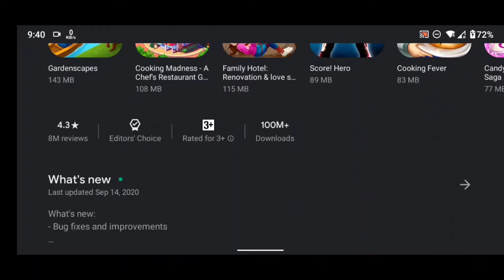One Day, One Game | P29 |Homescapes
কথা ছিল রোজ একটি করে গেম ডাওনলোড করে খেলবো প্লে স্টোর থেকে। সেই ধারাবাহিকতায় আজ ডাওনলোড করেছিলাম,“Homescapes”